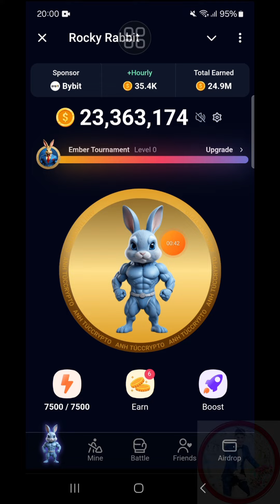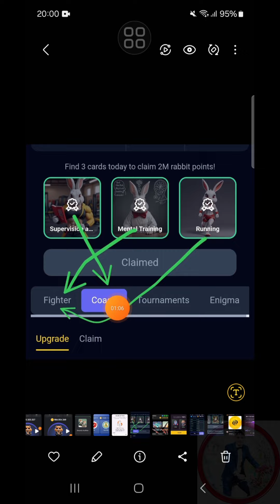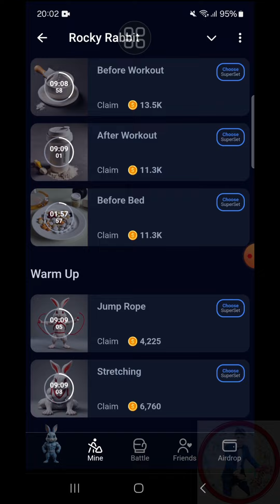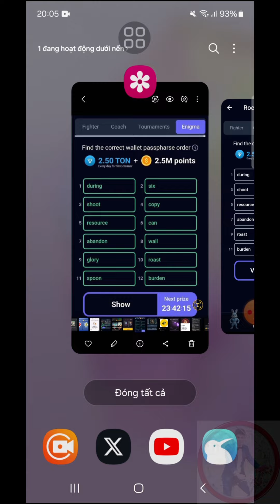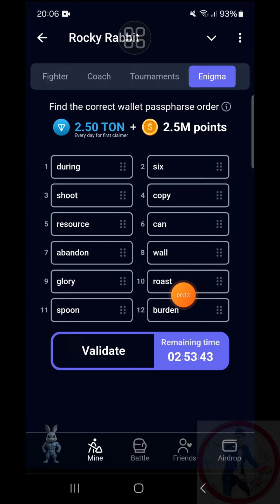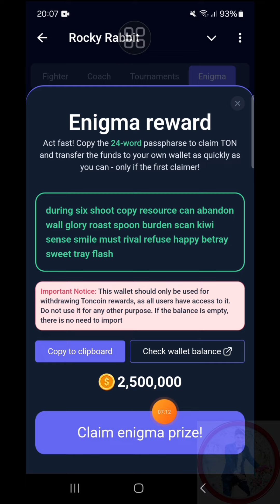GIẢI CỤM MẬT KHẨU COMBO ROCKY RABBIT (4.5M RABBIT 2.5 TON) NGÀY 20/7 | ANH TÚC CRYPTO